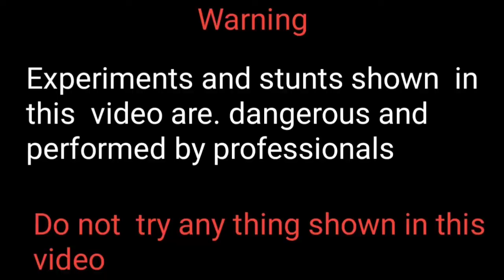faviquick डालने से क्या होगा| त्वचा पर डाली faviquick|do not try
स्किन कटने पर faviquick  डालने से क्या होगा||
फेविक्विक ब्लड को रोक पायेगी
खून बंद कर देगा फेविक्विक
फेविक्विक को स्किन कट  डालने पर
त्वचा पर डाली faviquick